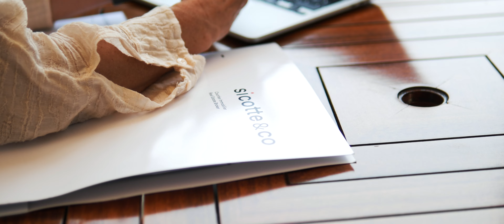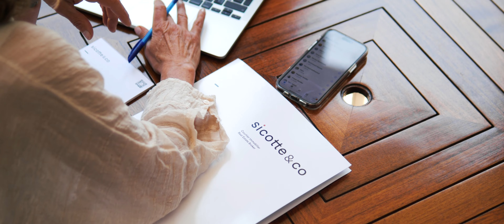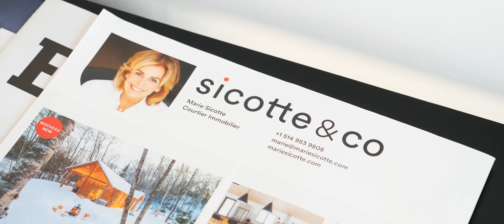Marie Sicotte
Une conversation avec Marie Sicotte: Découvrez la force motrice derrière Sicotte&Co, sa passion et son engagement sans faille qui sont au coeur de notre marque. ✨

Join us for a conversation with Marie Sicotte, the driving force behind Sicotte&Co. Discover the genuine passion and unwavering commitment that defines our brand.  ✨